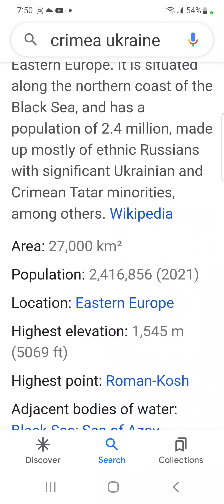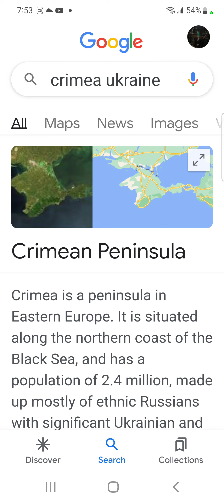Blabbing About Becoming a Russian Refugee 🇷🇺 I've already even phoned the embassy ❤️ Russian accents